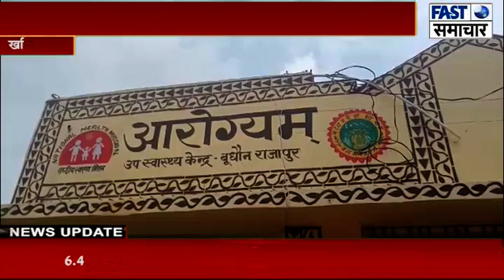खनियाधाना के ग्राम बूधौन राजापुर में लगा वैक्सीनेशन महा अभियान शिविर